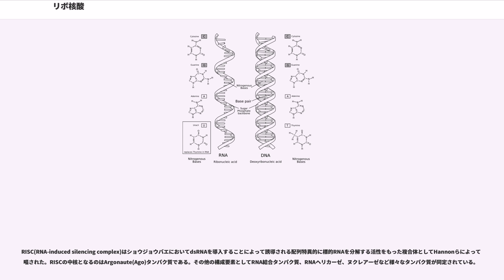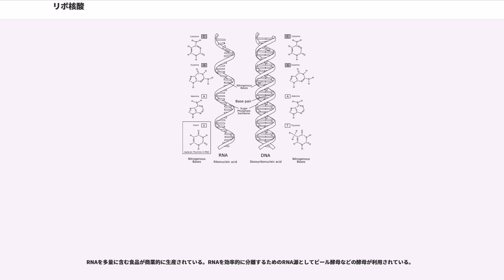リボ核酸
リボ核酸（リボかくさん、）は、リボヌクレオチドがホスホジエステル結合でつながった核酸である。RNAのヌクレオチドはリボース、リン酸、塩基から構成される。基本的に核酸塩基としてアデニン (A)、グアニン (G)、シトシン (C)、ウラシル (U) を有する。RNAポリメラーゼによりDNAを鋳型にして転写（合成）される。各塩基はDNAのそれと対応しているが、ウラシルはチミンに対応する。RNAは生体内でタンパク質合成を行う際に必要なリボソームの活性中心部位を構成している。

生体内での挙動や構造により、伝令RNA（メッセンジャーRNA、mRNA）、運搬RNA（トランスファーRNA、tRNA）、リボソームRNA (rRNA)、ノンコーディングRNA (ncRNA)、リボザイム、二重鎖RNA (dsRNA) などさまざまな分類がなされる。

核酸は 1868年（一説によると1869年）にフリードリッヒ・ミーシャーにより発見された。核内から発見されたため、核酸と命名された。その後核を持たない原核生物からも核酸が発見されたが、名称が変わることはなかった。1939年、Torbjörn Caspersson、Jean Brachet、Jack Schultz らによりRNAがタンパク質合成に関与しているという説が提唱された。その後 Hubert Chantrenne はRNAがリボソームに対してタンパク質情報を伝達するという役割があることを解明した。1964年には Robert W. Holley が酵母の tRNA の配列と構造を解明し、1968年にノーベル生理学賞を受賞した。1976年にはバクテリオファージMS2 のレプリカーゼ遺伝子のRNA配列が決定された。

RNAの核酸塩基はアデニン (A)、グアニン (G)、シトシン (C)、ウラシル (U) の4種で構成されている。アデニン、グアニン、シトシンは DNA にも同じ構造が見られるが、DNAではチミン (T) がウラシルに置き換わっており、相補的な塩基はアデニンとなる。チミンとウラシルは共にピリミジン環を持つ非常に似た塩基である。

シトシンが化学分解されるとウラシルが生成してしまうため、DNAではウラシルの代わりにチミンが用いられるようになった。これによりシトシンの分解により誤って生成してしまったウラシルを検出し、修復することが可能になるなどの利点が生じた。

RNAには様々な修飾RNAが存在し、それぞれが異なる役割を持つ。シュードウリジン（プソイドウリジン, , Ψ）や2'-"O"-メチル化修飾は比較的多く見られる修飾である。リボチミジン(T, rT)、シュードウリジン(Ψ)はtRNAのTΨCループによく見られる。アデノシンが脱アミノ化されたイノシン (I) は、RNAエディティングにより生ずるものとtRNAの部位特異的に生ずるものが知られ、グアノシンに似た性質を持つ。他にも約100種の修飾塩基が存在しているが、全容は解明されていない。

一本鎖RNAは自由度が高く高次構造を形成する。

RNAの構造的特徴として、DNAには存在しない 2'位のヒドロキシ基が存在するというものがある。

DNAとRNAはともにヌクレオチドの重合体である核酸であるが、両者の生体内の役割は明確に異なっている。DNAは主に核の中で情報の蓄積・保存、RNAはその情報の一時的な処理を担い、DNAと比べて、必要に応じて合成・分解される頻度は顕著である。DNAとRNAの化学構造の違いの意味することの第一は「RNAはDNAに比べて不安定である」。両者の安定の度合いの違いが、DNAは静的でRNAは動的な印象を与える。

DNAとRNAの化学構造の違いの第一は、ヌクレオチド中の糖は、RNAはリボースで、DNAは2'位の水酸基が水素で置換された2'-デオキシリボースである点にある。このため、DNAではリボースがC2'-エンド型構造を取るが、RNAでは2'位のヒドロキシ基の存在により立体障害が生じ、リボースがC3'-エンド型構造を取る。これに伴って、DNAはB型らせん構造を取りやすく、RNAはA型らせん構造を取りやすくなるという違いが生じる。この結果RNAのらせん構造はメジャーグルーブが深く狭くなり、マイナーグルーブが浅く広くなる。らせん構造についての詳細は、記事二重らせんに詳しいものが載っている。

RNAは、DNAと比較すると一般に不安定である。RNAに存在する2'位水酸基の酸素には孤立電子対が2つあるため、例えば、塩基性条件下、隣接した...